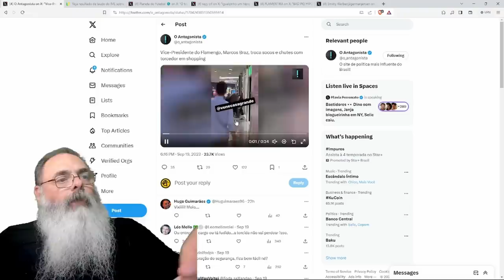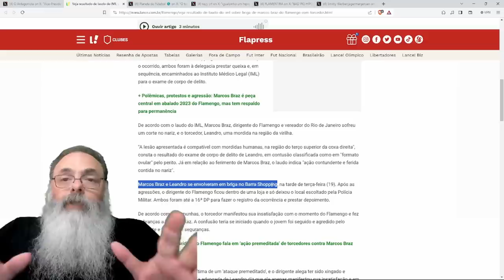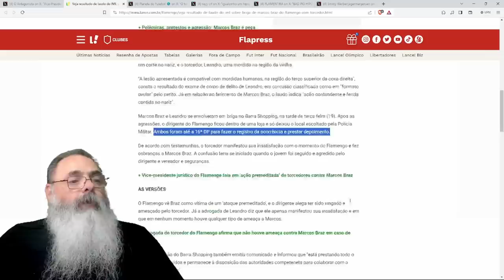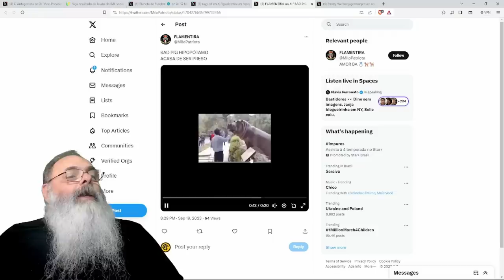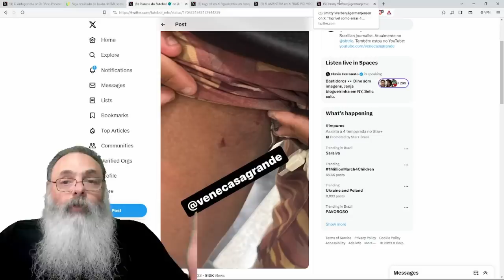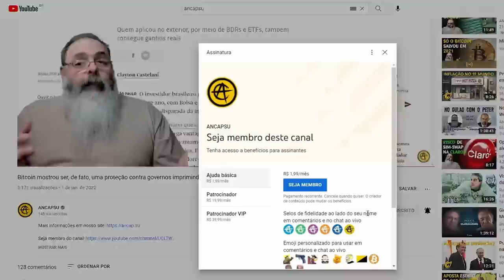DIRIGENTE do FLAMENGO entra em BRIGA com TORCEDOR e MORDE a VIRILHA do TORCEDOR em SHOPPING CENTEER